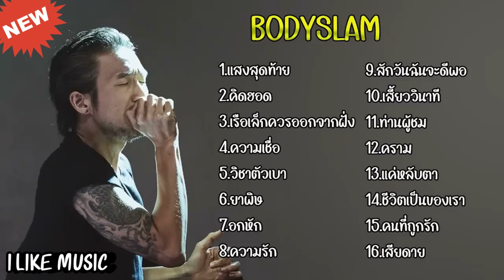รวมเพลง ตูน Bodyslam แสงสุดท้าย คิดฮอด เรือเล็กควรออกจากฝั่ง ยาพิษ อกหัก ความรัก